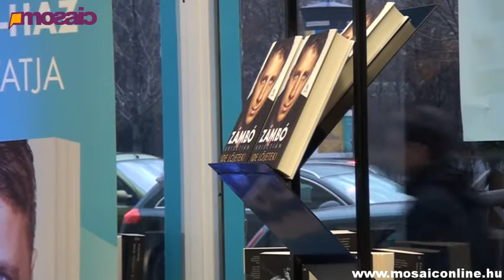MosaicOnline -- Keresztes Ildikó: Felőrölt a tehetletenség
Keresztes Ildikóval Zámbó Krisztián Ide lőjetek című könyvének bemutatóján találkoztunk az Ulpius-házban, ahol mesélt nekünk arról, miért nem ő ad ki végre könyve és hogy t, hogyan őrölte fel a tehetetlenség egykori mentoráltjával szemben és hogy miért nem javasolt inkább lemezt mint könyvet az énekesnek.